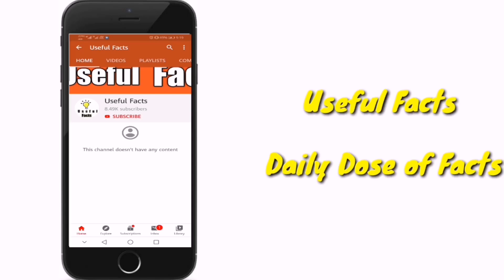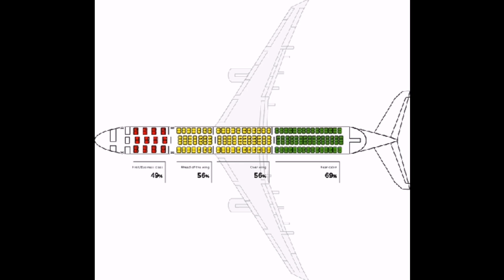Why Do Planes Crashes? | Inside Video | ہوائی جہاز کریش کیوں ہوتے ہیں؟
Why Do Planes Crashes? In Urdu | Inside Video | ہوائی جہاز کریش کیوں ہوتے ہیں؟

UsefulFacts is the channel which provides you interesting Facts about different things around the world. This is the absolutely Non- profited channel and exactly based on what you like.